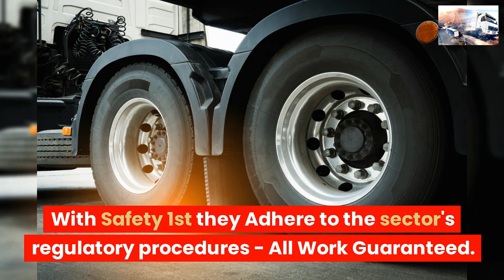COMMERCIAL TYRE SERVICES NEWMARKET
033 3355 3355 ☎ TRUCK TYRES
COMMERCIAL TYRE SERVICE NEWMARKET

24 Hour Emergency call-out service 7 days a week 1-hour Commercial Tyre Fitting Road-Side,